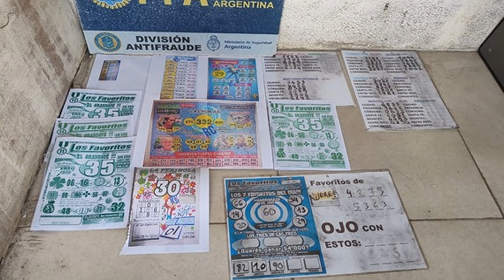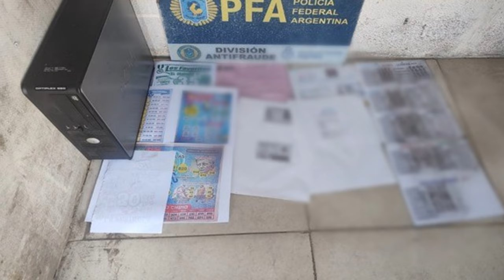Conurbano Sur, allanamientos de la PFA al juego clandestino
Agentes de la División Antifraude de la Policía Federal desarticularon una red de agencias ilegales por el delito de juego clandestino, que operaban en el conurbano bonaerense.

La causa se inició a mediados de octubre de 2022 a raíz de una denuncia radicada por el representante legal de Lotería de la Provincia de Buenos Aires. Por este hecho, intervino la UFI 8 de Lomas de Zamora, a cargo del fiscal Javier Martínez, quien delegó la investigación en los detectives especializados de la División Antifraude de Policía Federal.

En consecuencia, los uniformados realizaron diversas tareas de campo durante varios días, estableciendo la existencia de dos agencias de lotería clandestinas, en Fiorito, partido de Lomas de Zamora. Sugiriendo entonces el allanamiento de las mismas para poder obtener material probatorio y seguir avanzando en la investigación.

Por ello, en enero de 2023 y por orden del Juzgado de Garantías Nº1 de Lomas de Zamora, se realizaron dos allanamientos en Fiorito que arrojaron resultados positivos, donde el personal policial secuestró importante material probatorio para la continuidad de la pesquisa, confirmando de esta manera, que efectivamente se estaba llevando a cabo las maniobras denunciadas por Lotería de la Provincia.

Posteriormente se determinó la existencia de más agencias de lotería no habilitadas como también se identificaron a los artífices de la organización delictiva, conocidos como “bancas de juego”. En total se identificaron siete agencias ilegales más que operaban clandestinamente como casas de apuestas ilegales que generaban millones de pesos con total impunidad y desconocimientos de los organismos de control municipales.

Con el total de las pruebas obtenidas, se realizaron siete allanamientos incautando gran cantidad de dinero en efectivo, teléfonos celulares, computadoras, folletería y cartelería relacionada a apuestas de quiniela, tickets y todos los registros comerciales de facturación de los locales, como también elementos relacionados con la actividad delictiva.

Los elementos secuestrados quedaron a disposición de la UFI 8 de Lomas de Zamora.